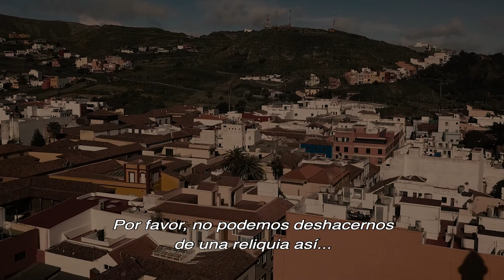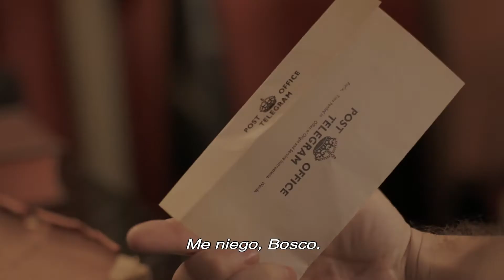La Lanza del Destino - Escape Room Urbano La Laguna - Escape City Box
Recupera la Lanza del Destino por las calles de San Cristobal de la Laguna. En un Escape Room de película.